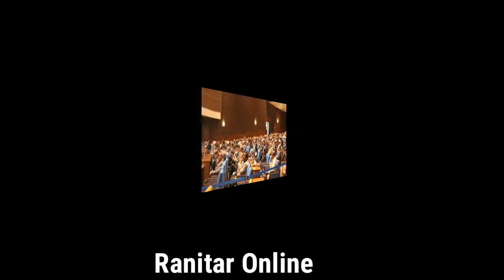Korona_Virus ।। सरकारले गर्यो यस्तो निर्णय ।। सबैले पालाना गर्लान् त ? ।। भिडियो हेरौ ।।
तपाईले हाम्रो च्यानललाई सस्क्राइब गर्नु भएको छैनभने सस्क्राइब गर्नुहोस । पलपलको ताजा खबरहरू लिएर हामी आउनेछौ ।। धन्यवाद !!